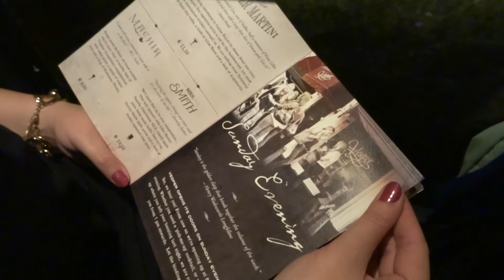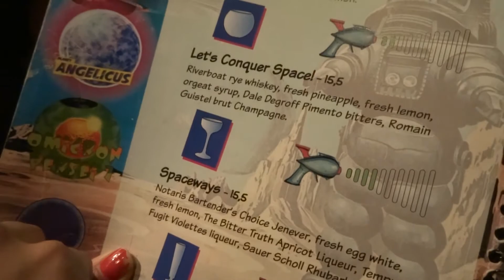AMSTERDAM COCKTAIL BARS- Vesper & Door 74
Iris, Tamara & Laura visit two of the best cocktail bars in Amsterdam. First is Vesper, whose casual but attentive hospitality is 2nd to none. Besides making sophisticated drinks, the bartenders love to whip up something tailored to your own personal tastes. Door 74 is a hidden speak-easy with a more formal interior & gracious host. In contrast their cocktails are marvelously whimsical. A visit to both are must Amsterdam experiences.

Music Opening: "Groovy Baby" by Audionautix.com
          Closing: "Hola, Hola  Bossa Nova" by Juanitos

"An Animal Law" by Briareus ft. Fireproof Babies